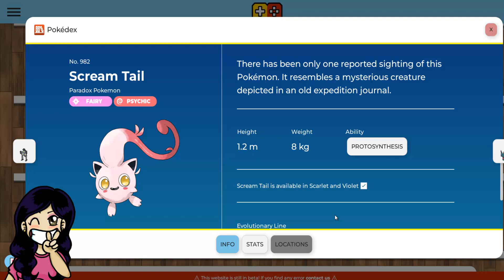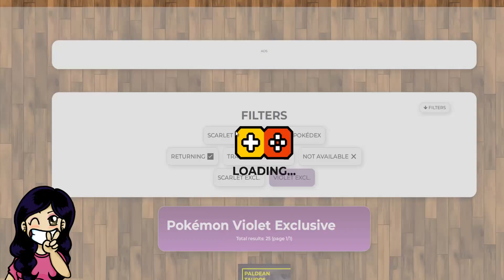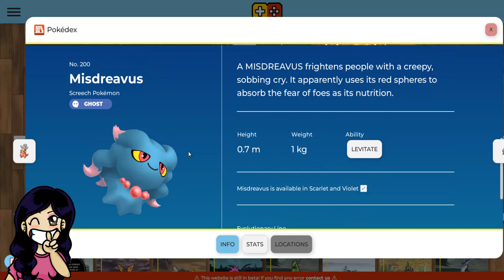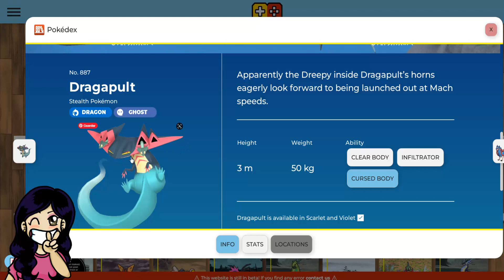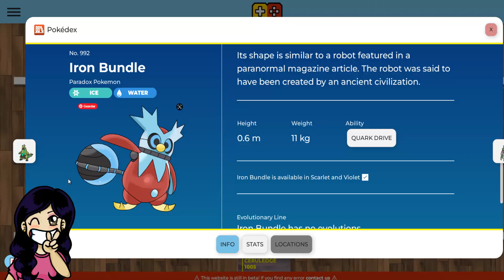POKÉMON NUEVOS Y EXCLUSIVOS DE POKEMON ESCARLATA Y PÚRPURA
En este video te muestro los nuevos pokemon, pokemon paradox, y pokemon exclusivos de escarlata y púrpura.